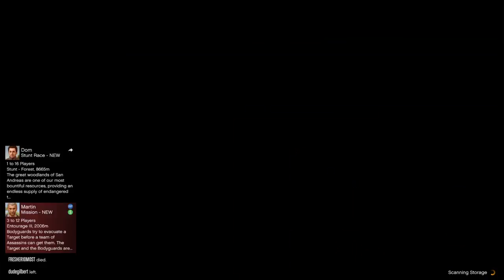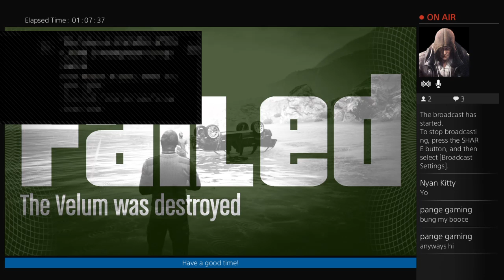GTA 5 Heists | Prison Break Part 1